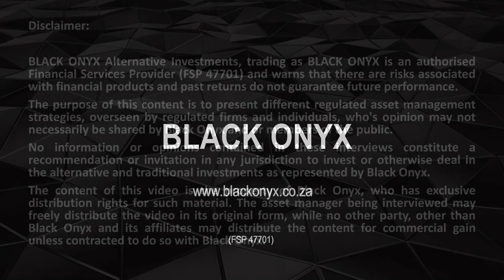Terebinth - Definition of an Enhanced Income Fund - BLACK ONYX